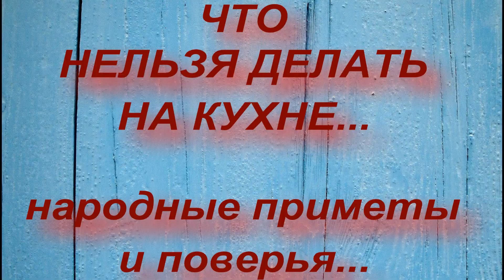ЧТО НЕЛЬЗЯ ДЕЛАТЬ НА КУХНЕ... народные приметы и поверья